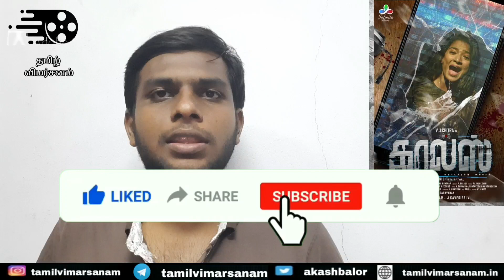Calls Movie Tamil Review | VJ Chithra | Sabarish | Akash | Tamil Vimarsanam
In this video we are going to see the review of new Tamil movie named calls directed by Sabarish starring VJ Chaitra and Ravi